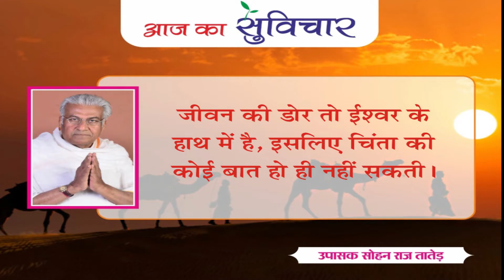आज का सुविचार (Aaj Ka Suvichar) | 16-12-2022